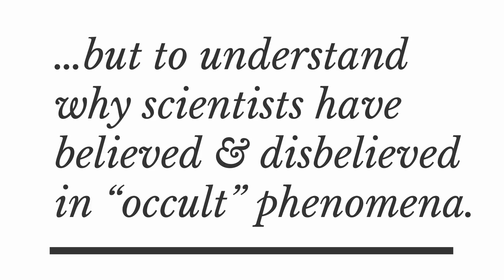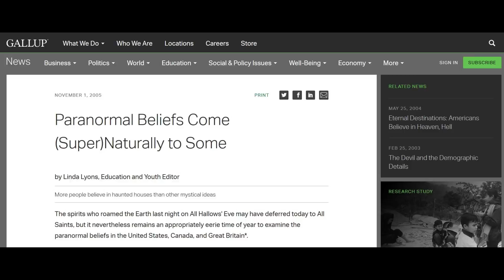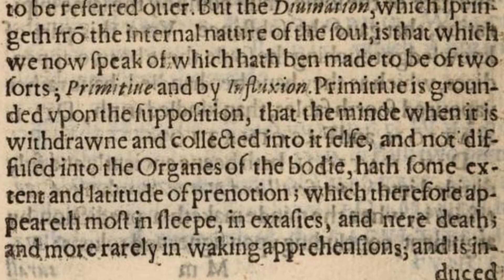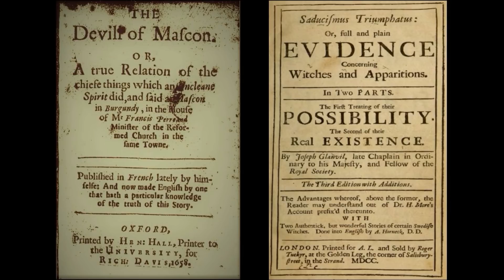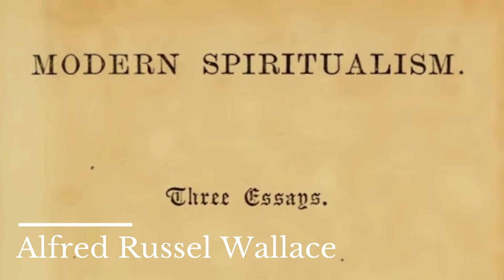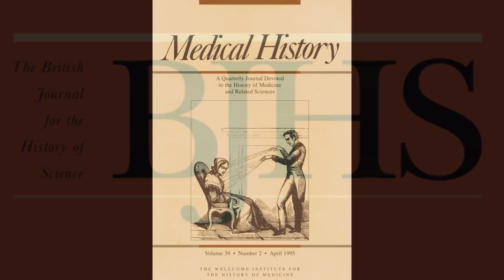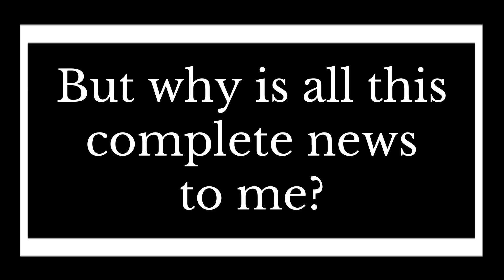Everything you always wanted to know about the history of science & magic (but were afraid to ask)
Welcome! I'm Dr. Andreas Sommer, a historian specialising in the hidden history of science & magic. For my academic credentials and links to some of my publications, If you’d like to start doing some background reading, I put together a comprehensive reading list, which you can check out